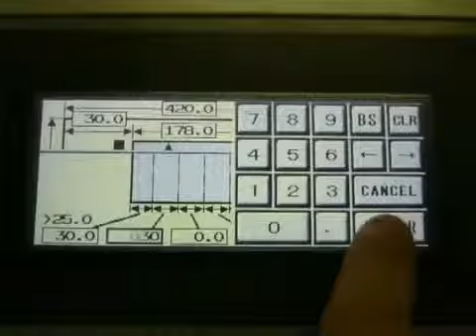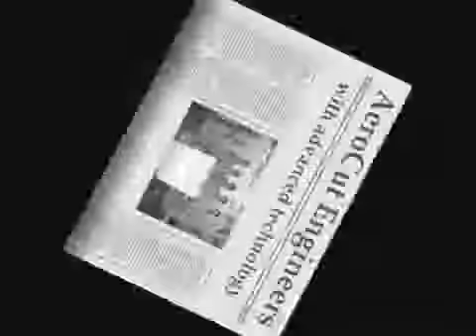AEROCUT powered by Krug & Priester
AeroCut -  automatisches Schneidsystem
Schneiden, Rillen, Perforieren mit Sauganleger
Der AeroCut ist ein kompaktes und vollautomatisches Schneidsystem für digitale Farbdrucke, zum Schneiden, Rillen und Perforieren von Visitenkarten, Grußkarten, CD/DVD-Einlagen, Fotos, Postkarten, Einladungen und Prospekten etc.